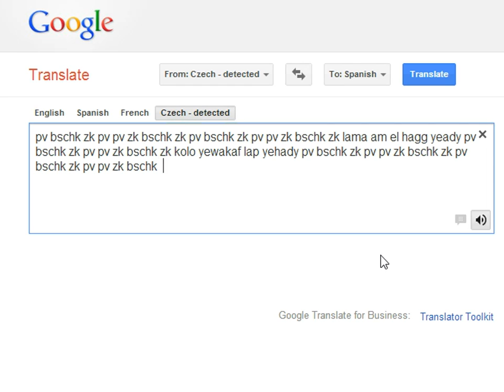google translation beatbox (oriental version).mp4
just trying some oriental beat box and a phrase from the famous Mobinil's commercial ( عشان لازم نكون مع بعض ) !

enjoy :D